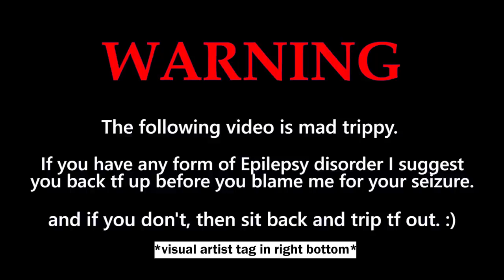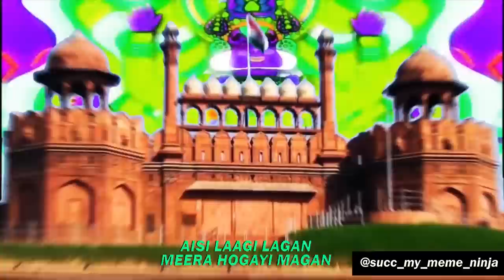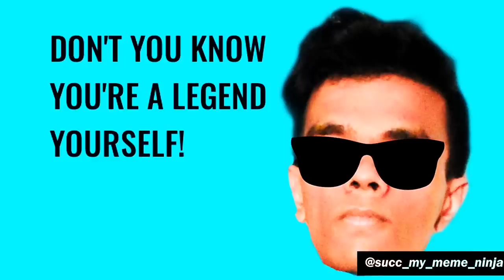AISI LAAGI LAGAN mEeRa HoGaYi MaGaN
finally your boy got onto uploading a video that is guaranteed dope shit! description squad, you already know what's up. ;)

when I first head Aisi Laagi Lagan on youtube, it was because I had heard it in the movie 'Oye Lucky Lucky Oye' and the song hit me like them planes him them twin towers. so I played around a bit and this came up. I hope you fucc with it :)

Artists involved in this piece: (instagrams)
Singer 1: @dineshsontakke
Singer 2: @ronak.iyer.09
Visuals 1: @technical_bhurji
Visuals 2: @succ_my_meme_ninja
Visuals 3: @sardarboiiii

instagram, facebook, soundcloud, pornhub: @ssquaremusic

*zaroori*
So I know this is my first upload in MONTHS. what can I say I'mma lazy Kumbhkaran. So if you missed my shit then you better get used to that lol. But if you want me to post more often comment "DROP YOUR ORIGINALS" and use "# descriptionsquad" so I know you read till the end. ;)

love you dilse
-S.